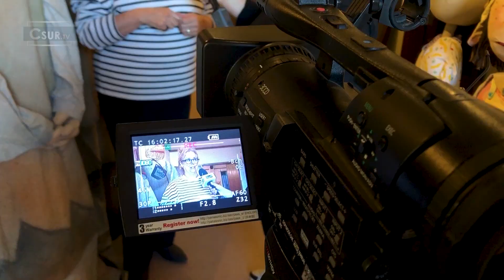EN BREF | UNE ÉDITION LUDIQUE POUR LE FESTIVAL DE MARIONNETTES D’HUDSON | 28 OCTOBRE 2023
Le Festival de Marionnettes d'Hudson tenait sa 4e édition au Centre créatif Hudson situé au 273, rue Main. Nous nous sommes entretenus avec des marionnettistes expérimentés prenant part à la programmation, ainsi qu’avec la directrice du Festival Lynda Clouette-Mackay.